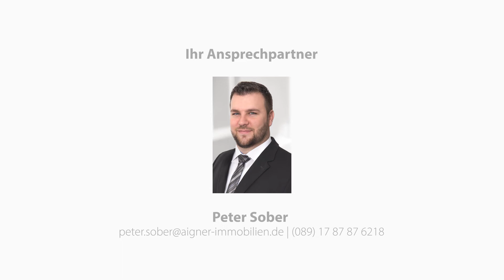Stilvoll Wohnen und Arbeiten mit Weitblick ins Grüne